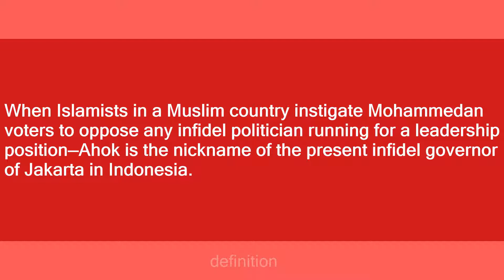Ahok Effect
Slang flashcards: